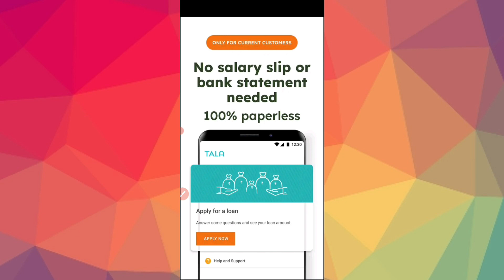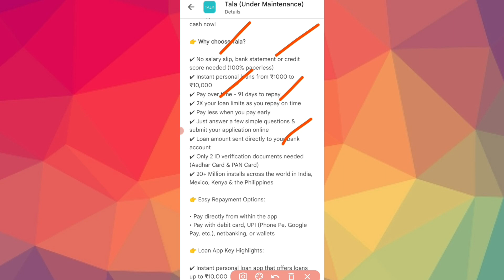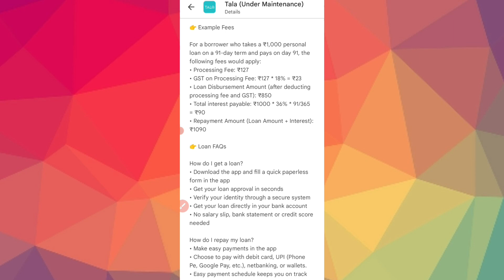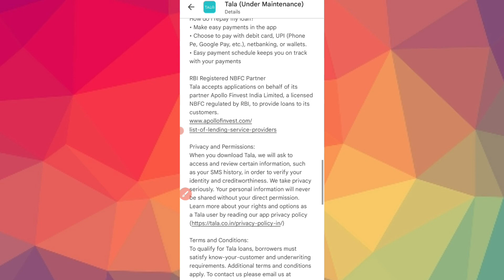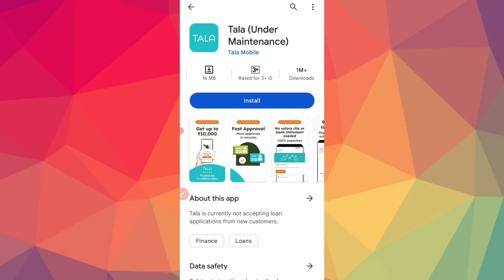Tala loan app🔥l instant loan app in kannada l new best loan app in kannada l loan app kannada l